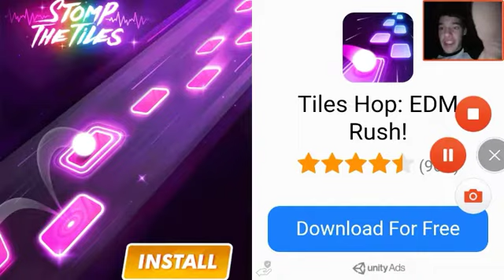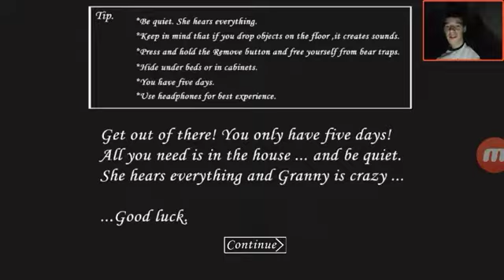Granny (scary horror game)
Today after a long break I return with a scary horror game granny.